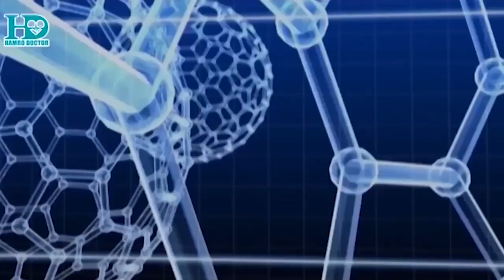Dr Anjali Pandit यसकारण ग्रामीण भेगका बालबालिका क्यान्सरको उच्च जोखिममा (भिडियोसहित)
बालबालिकामा क्यान्सर भएको कसरी थाहा पाउने, यसको उपचार पद्धति के हो ? लगायत विषयमा नेपाल क्यान्सर अस्पतालकी बाल क्यान्सर रोग विशेषज्ञ डा. अन्जली पण्डितले दिएको जानकारी यसप्रकार छ ।